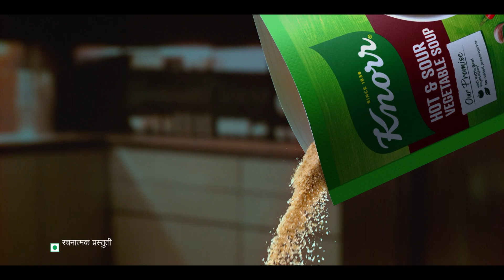Knorr Soup-er Stars – MAR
For Sohail and Arbaaz, there's no formula to make a superhit film, but to make a superhit bowl of soup, there's Knorr Soup. With the perfect blend of veggies and spices. For that delicious restaurant like taste at home.